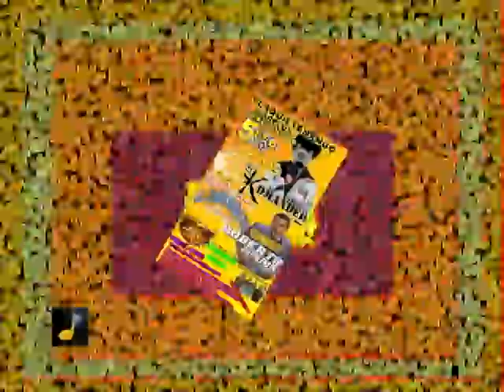El Komander en Tlaquiltenango Lanzate Compa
SABOR MUSIKAL TELEVISION
CANAL 9 ATLIXCO TV
TELEWEB TELEVISION